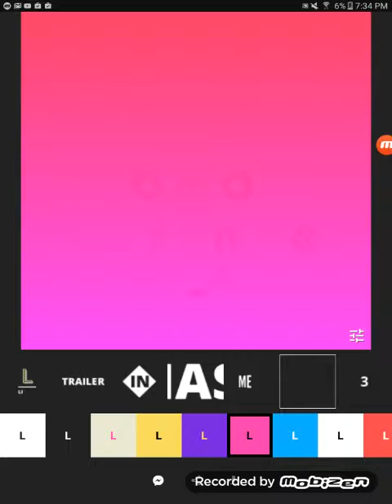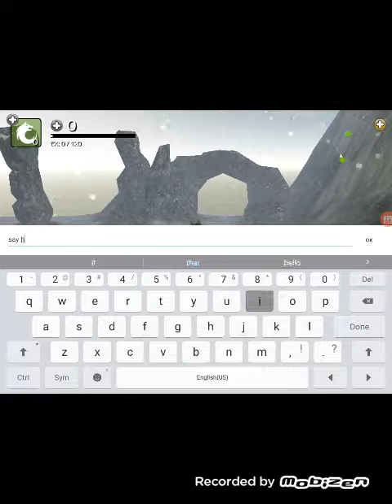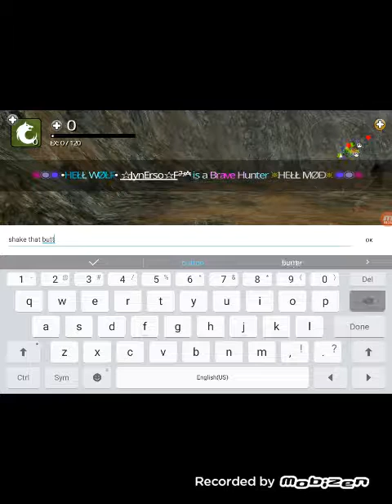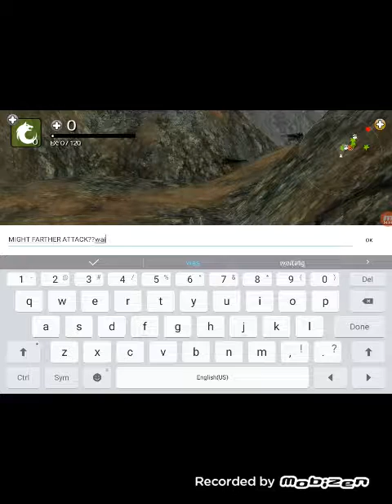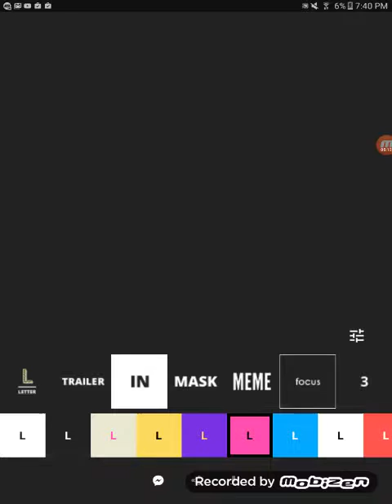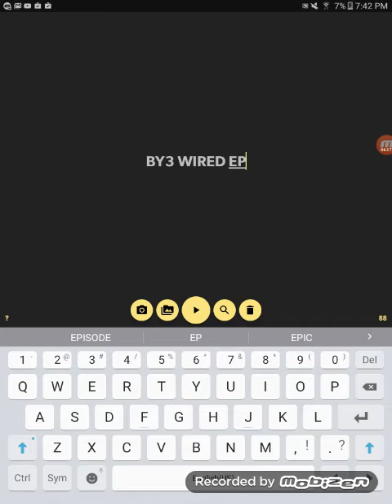WIRED EPISODE EVER 😃😁😃😁😃😁😃😁